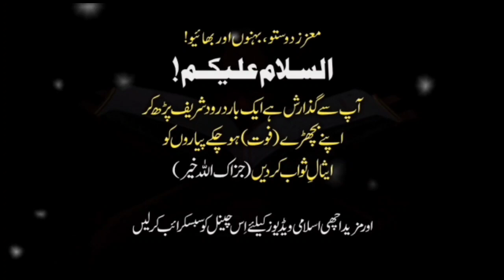Aaj Ki Achi Baat || Nabi S.W.S ka farman hai k meri ummat mai ek groh ghalib rhy ga